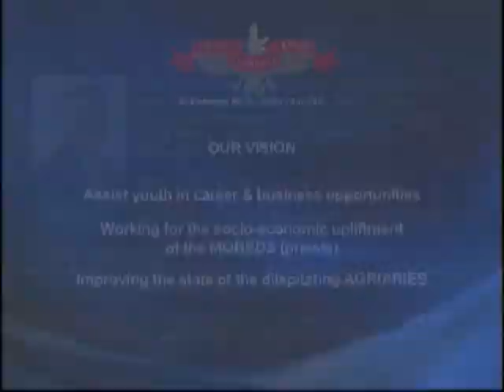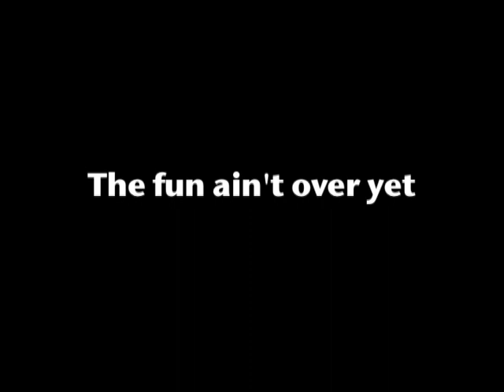Bike Rally, the brainchild by Mr. Mistry to bring together the Zoroastrian Community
Bike Rally: The Brainchild of Architect Jimmy Mistry, an avid biker himself, PRG Bike Drive was conceptualised to bring together the old & the young of the Zoroastrian Community. Watch the video here to know more on this event.